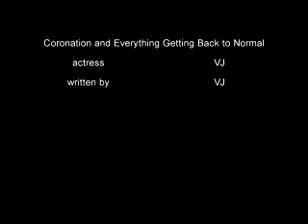lunatic tail season 6 episode 10: Coronation and Everything Getting Back to Normal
I told you this was coming. It's almost done. The season is almost done. Sorry.